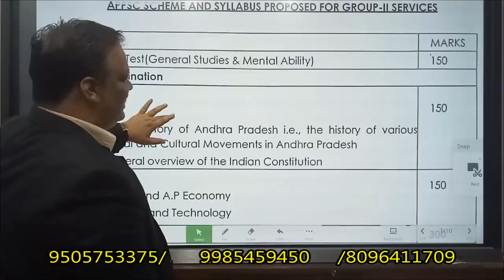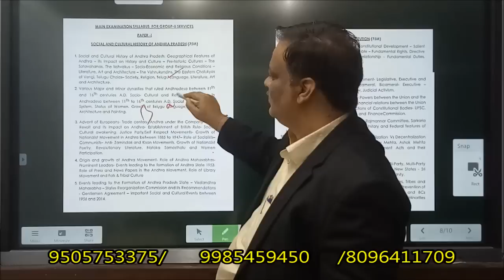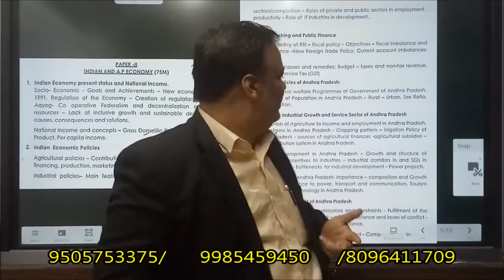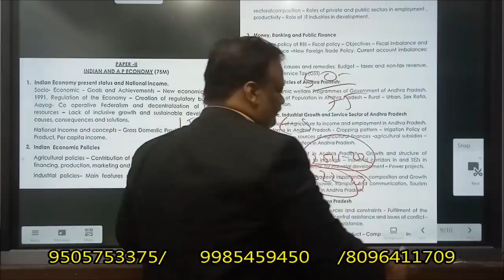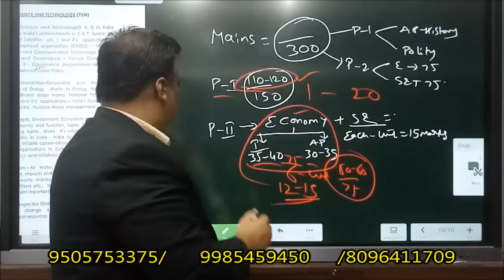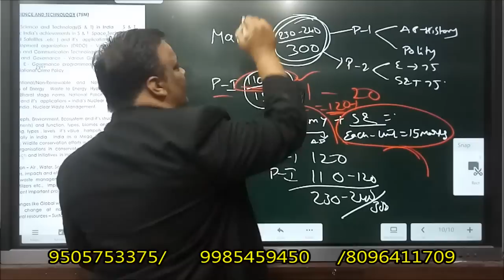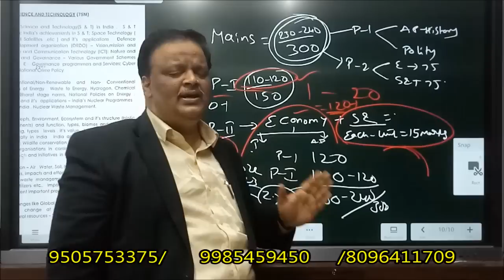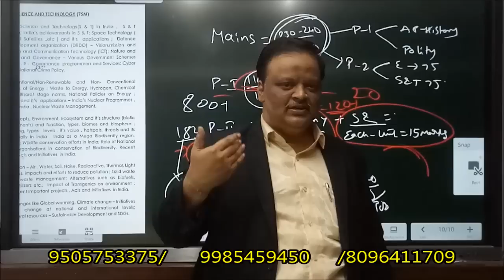APPSC LATEST UPDATE GROUP-II SYLLABUS PREPARATION PLAN ,CUT-OFF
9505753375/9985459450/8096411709